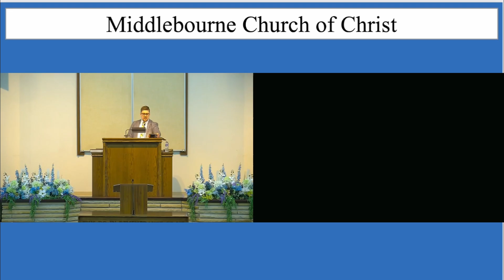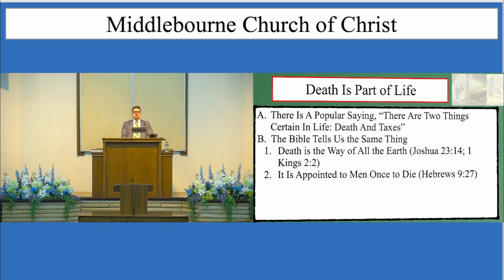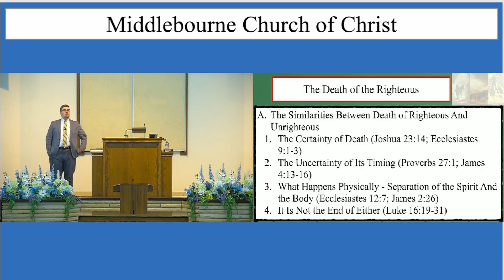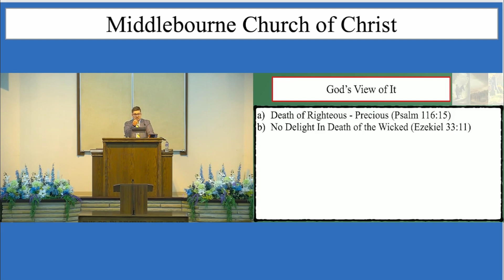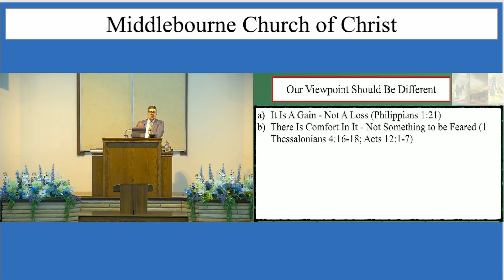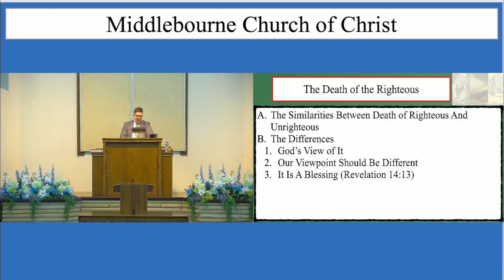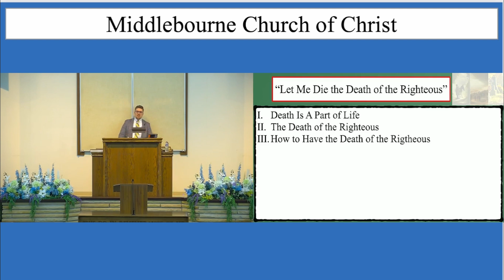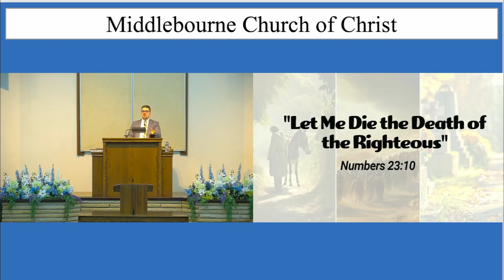"Let Me Die the Death of the Righteous" - November 3, 2024 PM